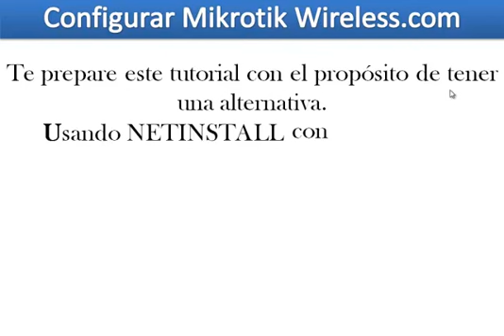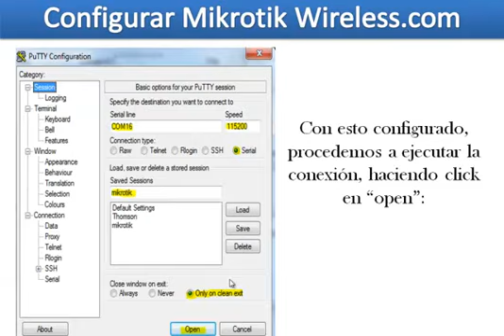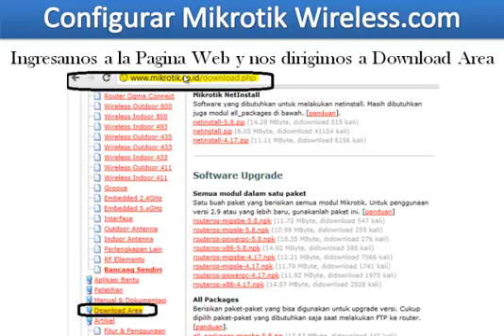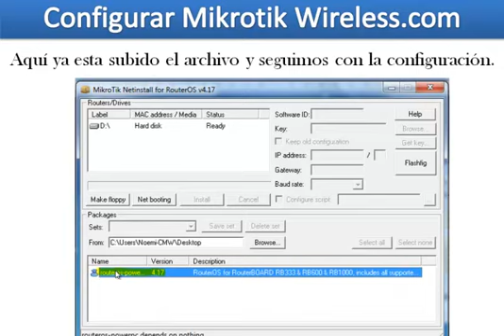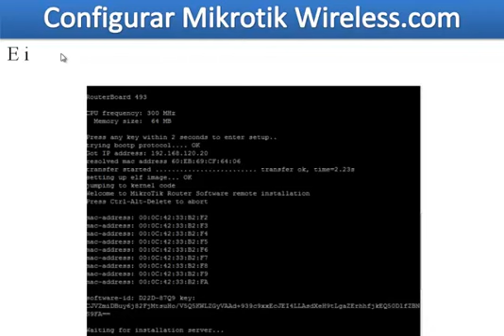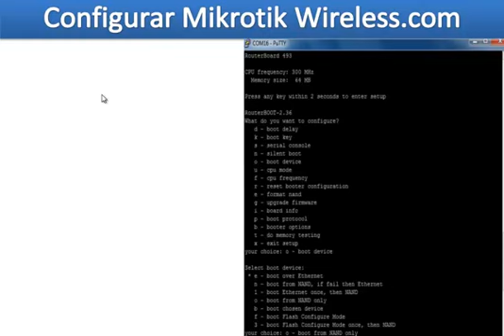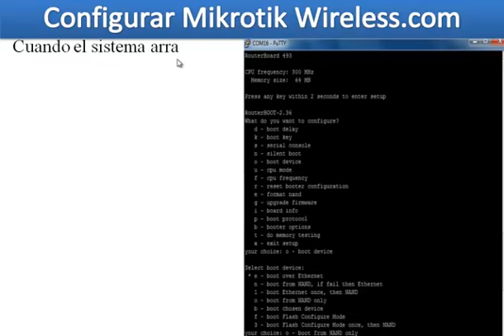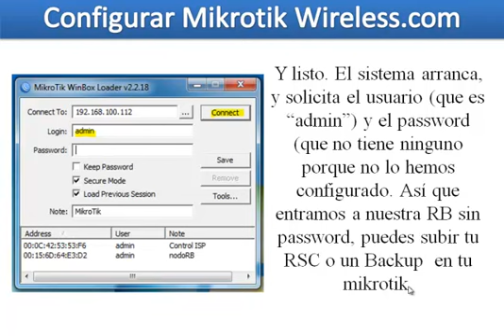Usando Netinstall con Mikrotik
Te prepare este vídeo con el propósito de tener una alternativa.
Usando NETINSTALL con routerboards mikrotik que nos permite o restablecer passwords y configuraciones, cuando no tenemos acceso al mismo.